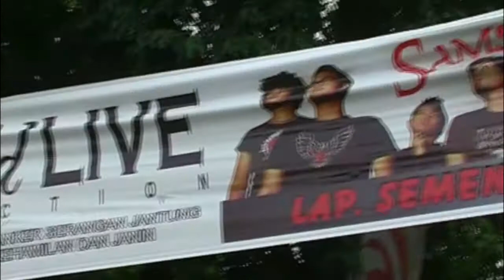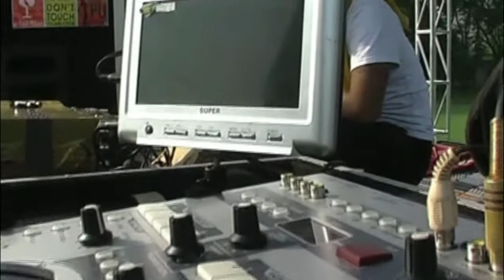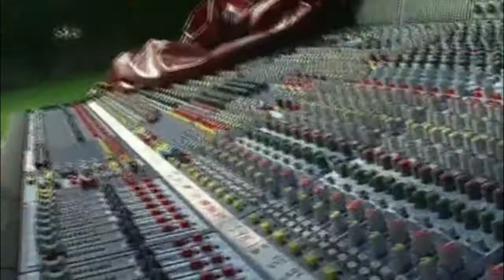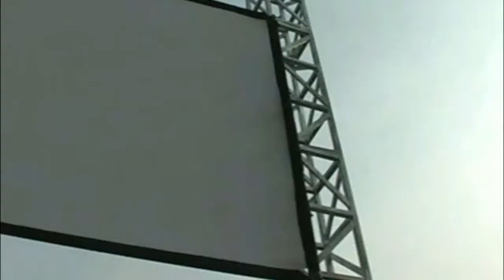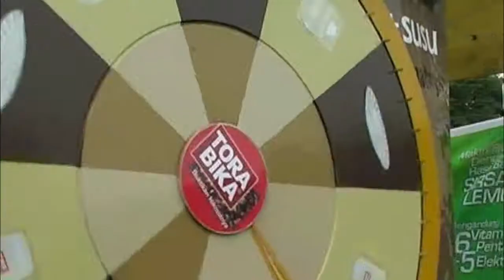kenangan terindah by samson live in gresik tahun 2009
GM MULTIMEDIA
WIDODO
SAUT

KHOLIC
AZIS

MBAH SO